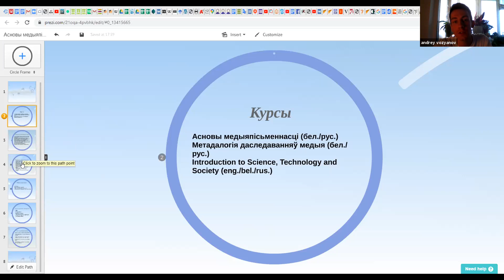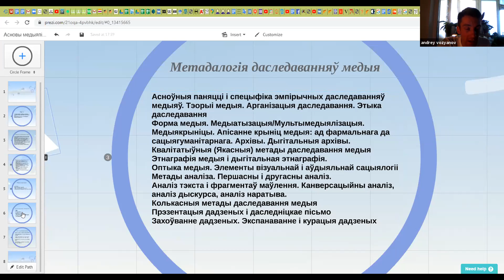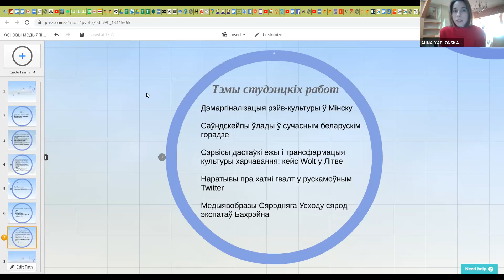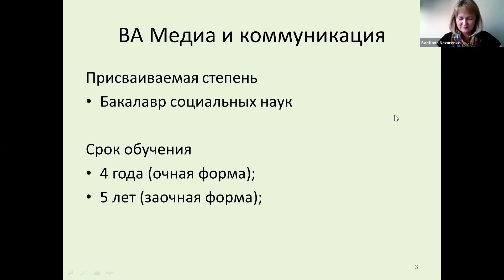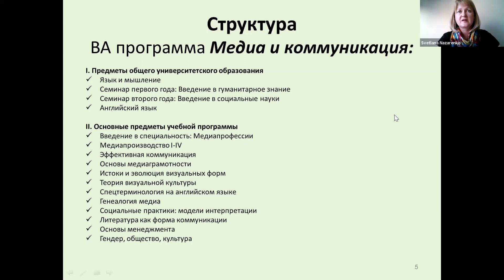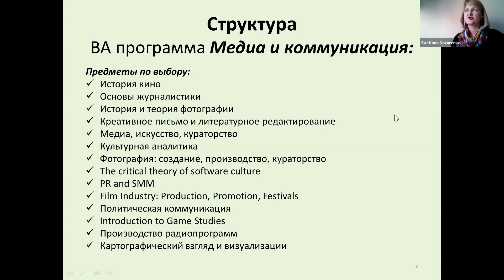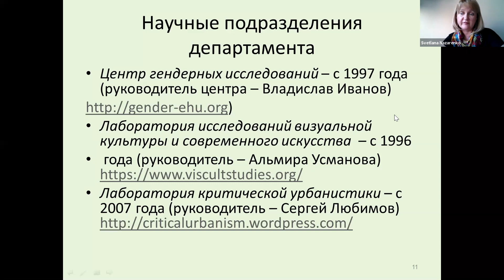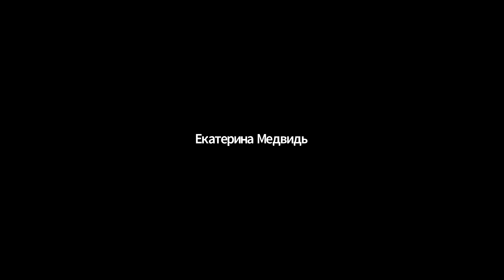Бакалаврская программа «Медиа и коммуникация»: вебинар для абитуриентов ЕГУ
22 апреля 2020 г. состоялся вебинар для абитуриентов бакалаврской программы «Медиа и коммуникация» Европейского гуманитарного университета. Во время вебинара выступили: руководитель Комитета по учебному направлению «коммуникация» проф. Альмира Усманова, преподаватели д-р Андрей Возьянов и Светлана Назаренко.

EHU.LT